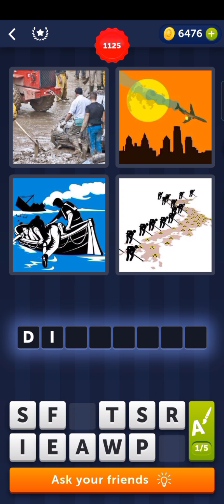Anong Magandang Depensa